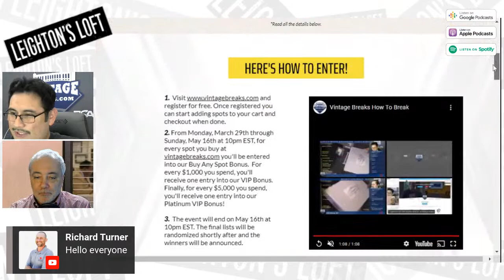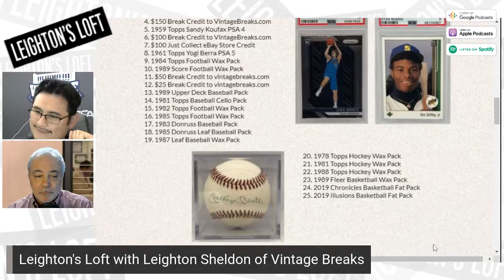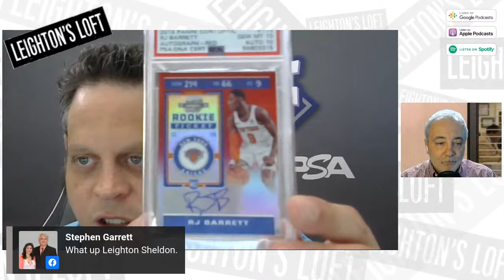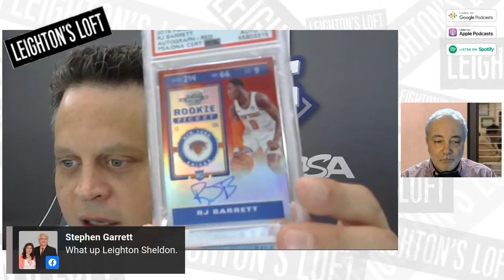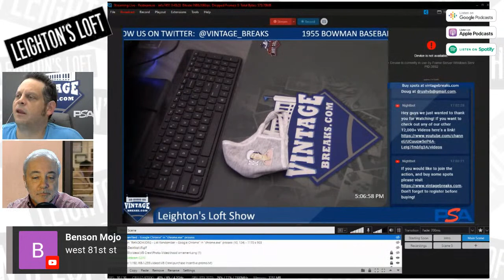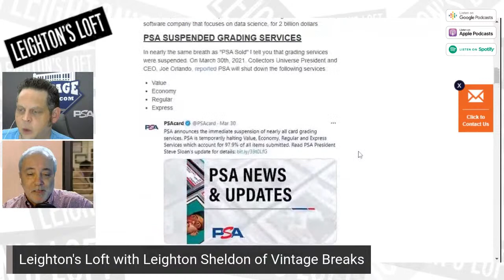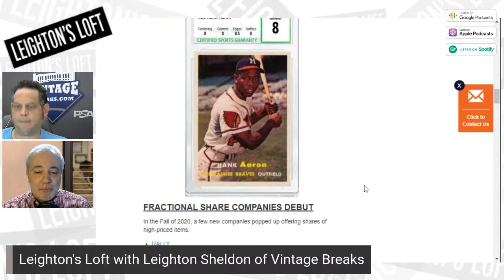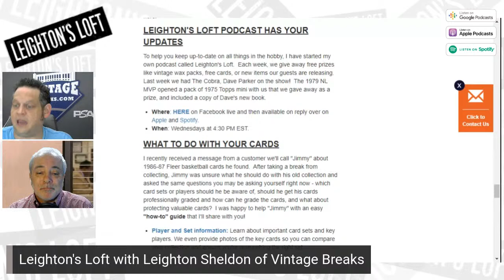Leighton's Loft - May 5, 2021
Come hang with us LIVE for s Cinco De Mayo edition of Leighton's Loft, with your host, Leighton Sheldon of Vintage Breaks and Just Collect!!! Let's talk about the hobby (and or whatever), give away some great prizes live, and have some laughs! Come hang in the loft and bring a friend!!